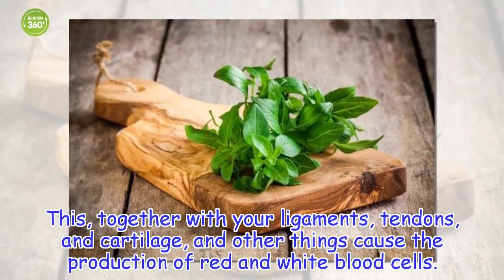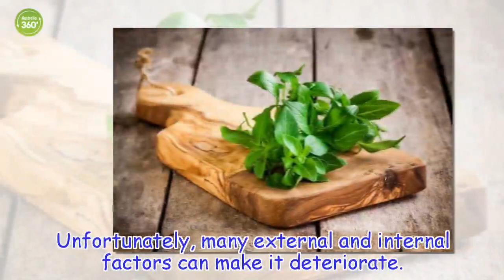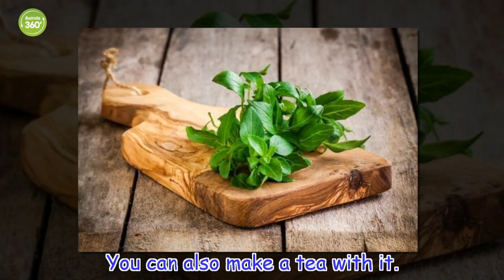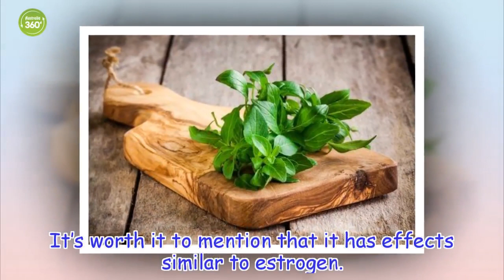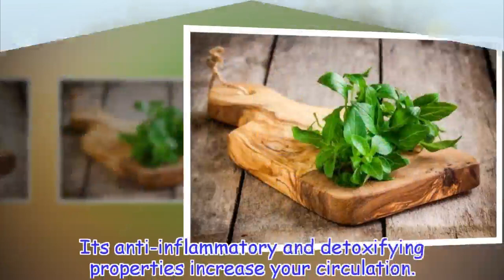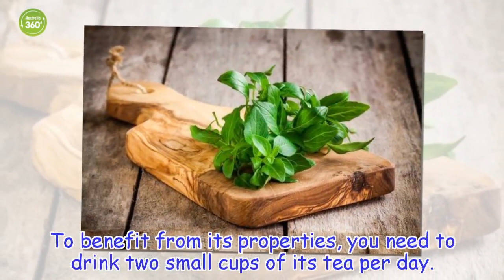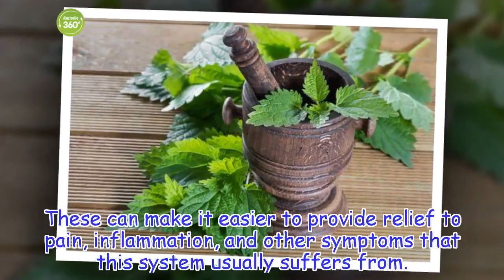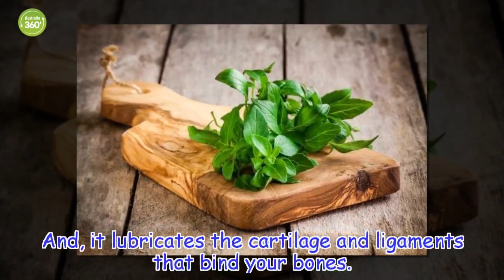7 Medicinal Plants that Improve Your Bone Health - Australia 360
Drinking certain teas on a regular basis is a great way to improve your bone health. Learn more about what you can do for healthy bones in this article!
Healthy Life